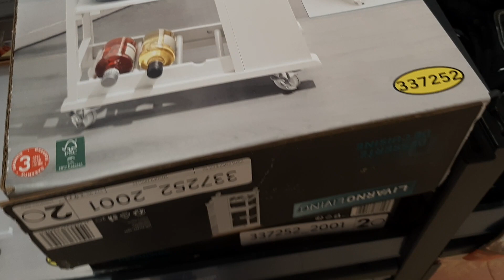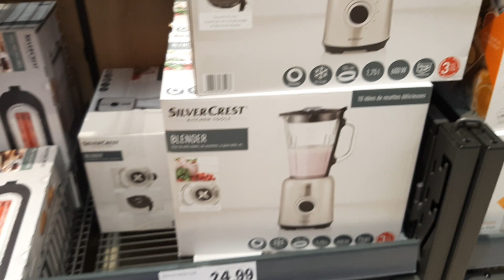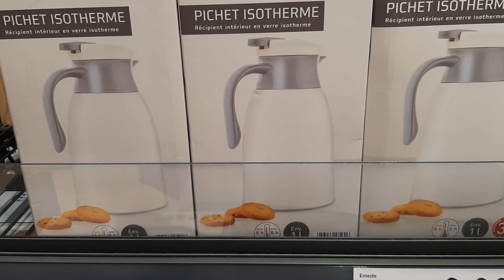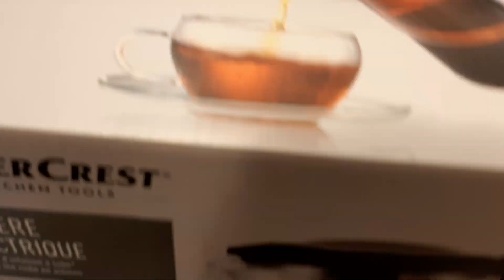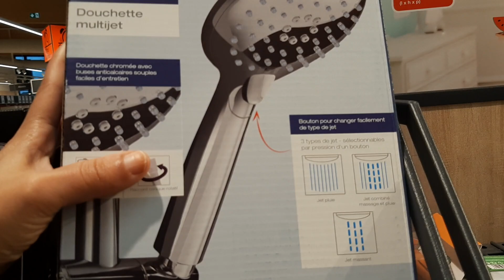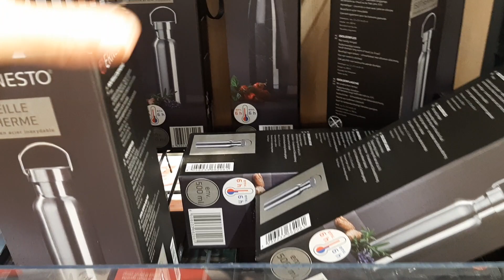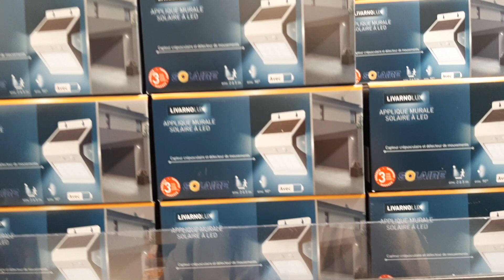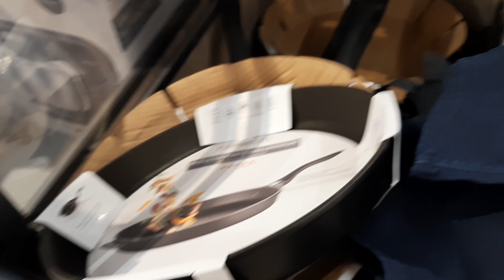LIDL ARRIVAGE DIMANCHE 20 DÉCEMBRE